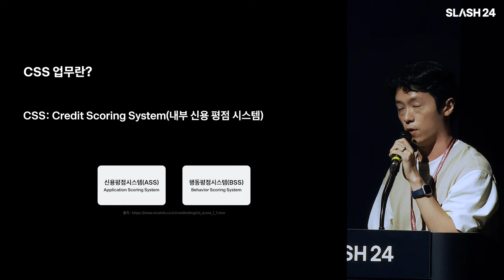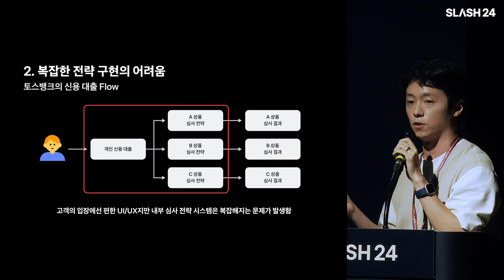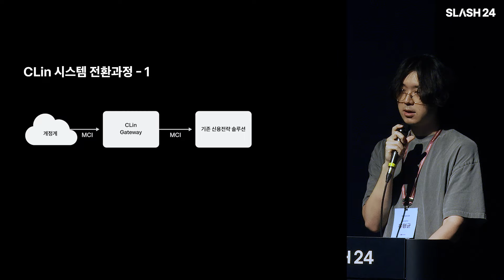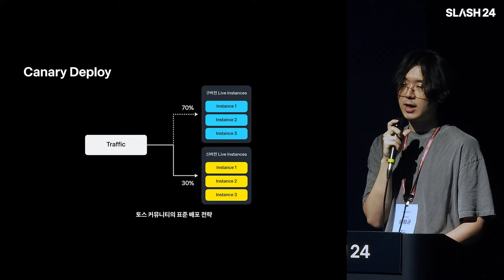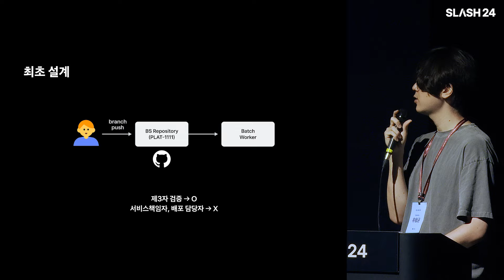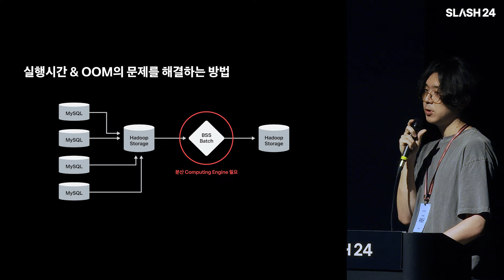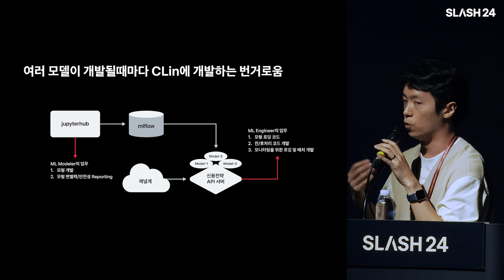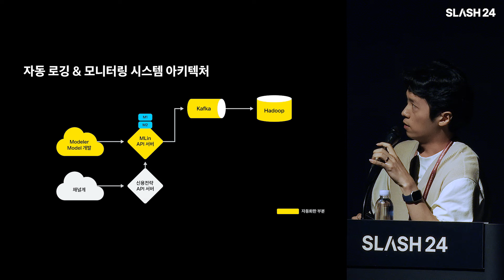토스ㅣSLASH 24 - 유연하면서도 안정적인, 토스뱅크만의 신용 모형/전략 시스템 구축하기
토스뱅크는 왜 신용 모형/전략 솔루션을 자체 구축하게 되었을까요?토스뱅크만의 신용전략 솔루션과 ML 기반의 신용평가모형 훈련 및 서빙 시스템을 소개합니다.

김용휘 / Data Platform Department Leader
유형균 / Machine Learning Engineer

토스 개발자 컨퍼런스 SLASH에 대한 자세한 정보는

컨퍼런스 및 세션에 대한 문의는

유의 사항
*토스가 다루는 모든 개인정보는 고객에게 동의를 받은 후에 처리되고 있으며, 접근 권한이 분리되어 있습니다. 개발자는 모든 데이터가 아닌 담당 영역에 한하여 접근·이용할 수 있습니다.